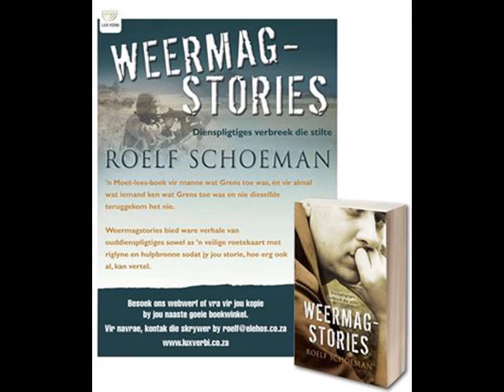Roelf Schoeman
Roelf Schoeman: "Dankie vir al die kommentaar en terugvoer na my gesprek met Coenie op Kwela oor my boek. Ek  kon nie anders as om die storie en liedjie met julle te deel wat Maryke Burger, nadat sy na my inset oor Weermagstories geluister het, vir my gestuur het.  Sy was 8 jaar oud toe haar broer Giel op 17 jarige ouderdom in 1975 onder baie moeilike huislike omstandighede sy diensplig gaan doen het. Sy ervaringe van sy diensplig het so ‘n blywende indruk op haar gemaak en sy die lied geskryf en aan hom opgedra het.  Haar seun Conroux wat tans in China onderwys gee sing die lied wat hy sommer op sy selfoon opgeneem het. Hoewel die meerderheid van die bevolking nie ons dienspligtiges die erkenning en ondersteuning gegee het wat ons verdien het nie, is ons gelukkig steeds helde in ons families se oë".